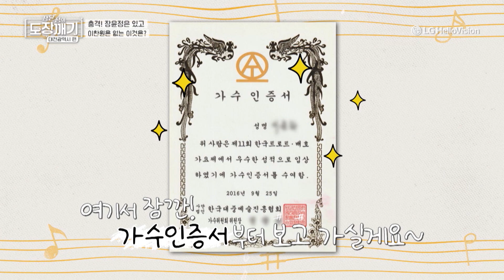[단독] 트로트 가수 이찬원, 무면허 가수로 밝혀져... 도경완 장윤정 처음 듣는 사실.. ⛔찬원 삐짐주의ㅋㅋ⛔ l 장윤정의 도장깨기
✨장윤정의 도장깨기- 전 국민 가수 만들기!✨
매주 목요일 저녁 7시 30분 본방사수

📌장윤정의 도장깨기 시청방법📌

📌장윤정의 도장깨기 지원 방법📌

1. 최선을 다해 노래하는 영상을 촬영한다
2. 나만의 소소한 사연을 작성한다
3. 거주지역과 연락처를 작성한다